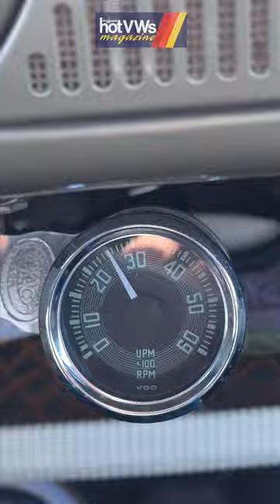Happiness is driving a VW everyday!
Happy Friday! Enjoy driving your VW!